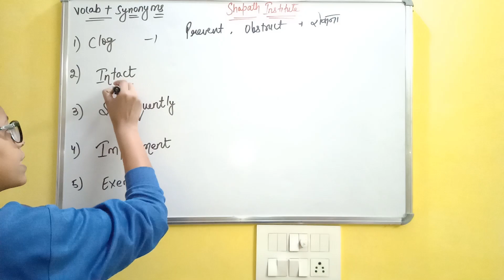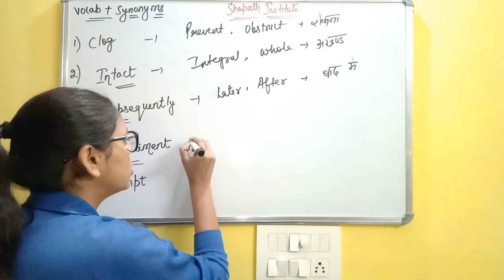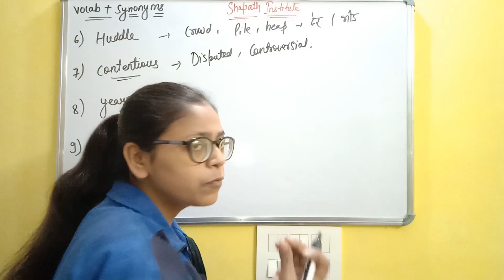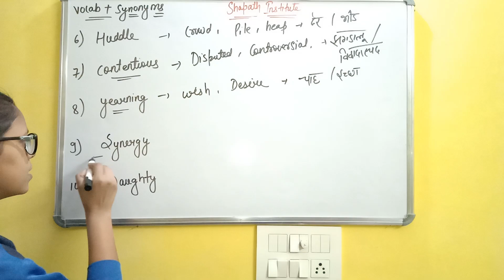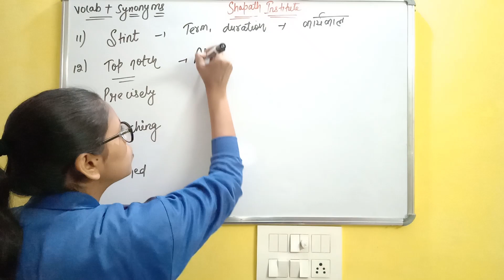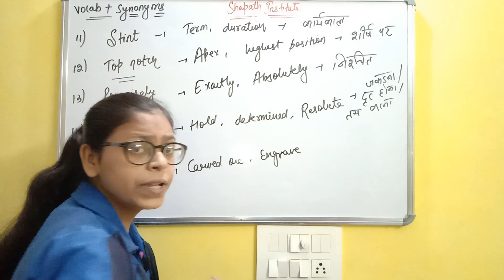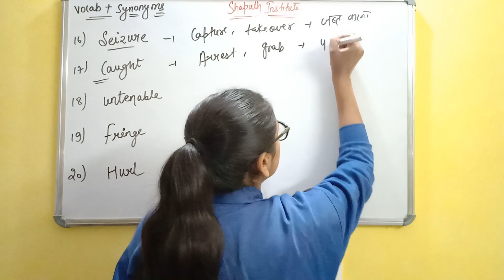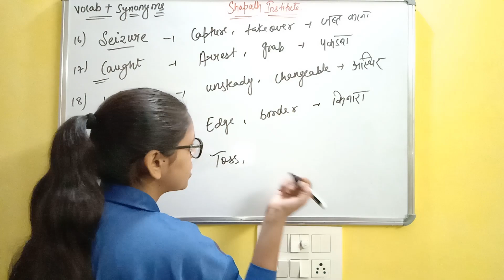English Vocabulary +Synonymous for SSC CHSL/CGL/GD/Bank/Any govt. Exams |Vocab For Competitive Exam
vocabulary,vocabulary tricks to remember,ssc english classes,ssc vocabulary previous year,vocabulary for ssc cgl,vocabulary for ssc cgl 2022,ssc cgl english classes,ssc chsl english classes 2022,english vocabulary, vocabulary tricks, ssc cgl english,English Vocabulary ClassesSSC CHSL VocabularyEnglish Vocabulary For Competitive ExamsEnglish Vocabulary For SSC CHSLThe Hindu EditorialsSSC CPO VocabularySSC MTS VocabularyVocabulary WOrdsVocabulary BY Rani ManVocabulary classes by Utkarsh classesVocabulary Classes by Jaideep sirVocabulary Classes by Neetu ManVocabulary with hindi meaningIndian studiesShapath InstituteDaily Vocab classesSSC CGL VocabularyDaily Vocabulary Classes,Vocabulary for SSC exam,bank or any govt exam